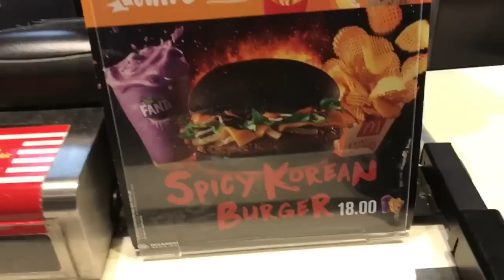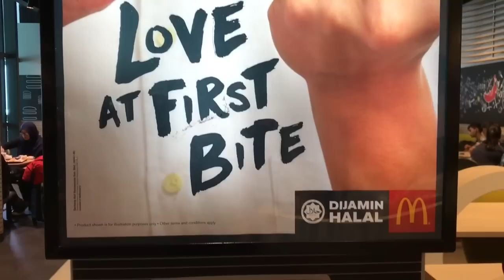SPICY KOREAN BURGER DI MCDONALD'S MALAYSIA | Amerika 2017 #27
Hey guys! Di video hari ini aku nyobain Spicy Korean Burger di McDonald's yang ada di bandara Kuala Lumpur, Malaysia. Mau tahu rasanya seperti apa? Ayo nonton video ini!

Terima kasih sudah nonton video ini! Sampai video berikutnya! Da!
~ Sarah 💗

The gear I use to make my videos:
▶︎ My Camera: (newest version)
▶︎ My Computer: (newest version)
▶︎ My Editing Software: iMovie (free with a Mac)